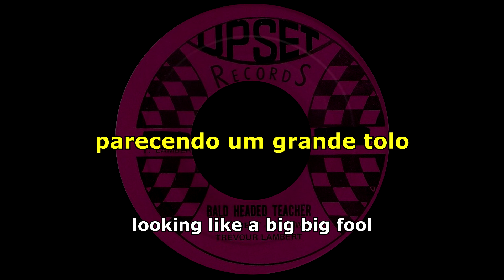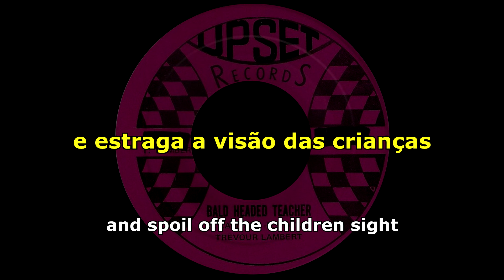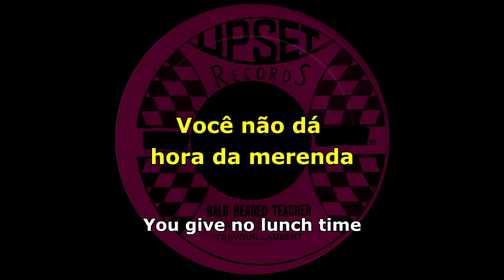Trevour Lambert - Bald Headed Teacher [ LEGENDADO / TRADUÇÃO ] reggae lyric